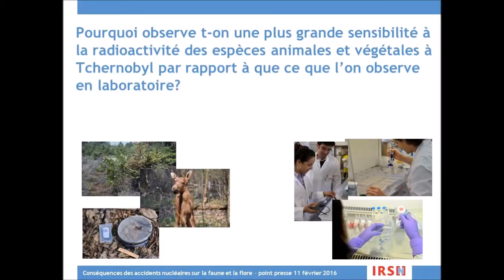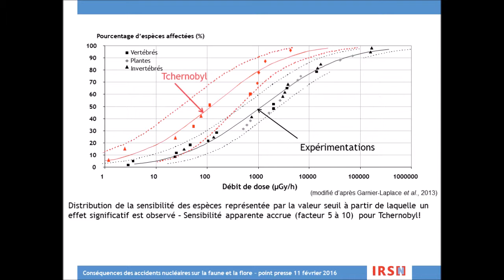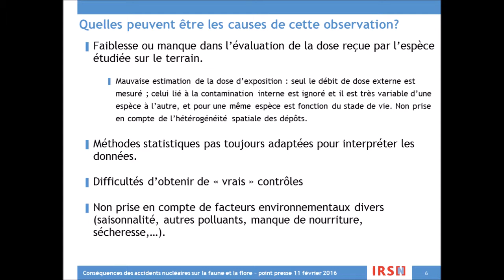De la difficulté d'étudier les conséquences écologiques des accidents nucléaires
Point presse IRSN du 11 février 2016 : De la difficulté d'étudier les conséquences écologiques des accidents nucléaires, par Jean-Christophe Gariel, directeur de l'environnement, IRSN